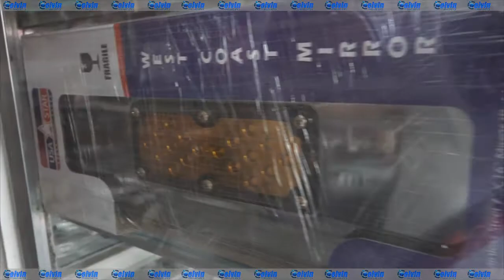SPOT ALMACEN EL CHINGO